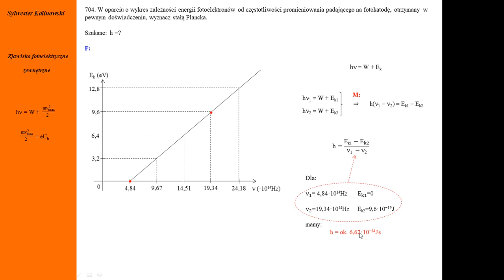704. Fizykamax, fotoefekt, wykres, energia elektronów, częstotliwość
Fotoefekt. Wykres zależności energii elektronów od częstotliwości fotonów to prosta nachylona. Z niej oszacowujemy wartość stałej Plancka. Fotokomórka. Katoda